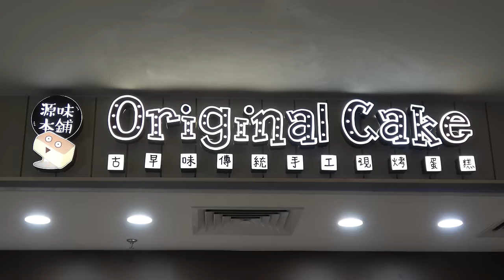Original Chocolate Jiggly Cake Cutting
Back at Original Cake bakery in Johor Bahru Malaysian this time for their chocolate flavor cake!

This video contains the cutting of this jiggly cake and also includes the cutting of a special flavored cake never filmed before :)

Original Cake
Address: Lot MF-18, 3rd Floor, City Square, Johor, Malaysia

We are the original creators of all the videos on this channel and videos belongs to DancingBacons©